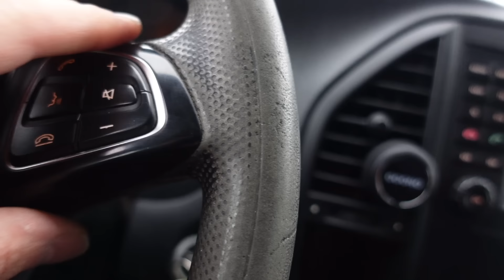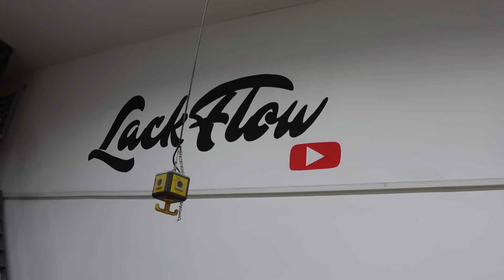Zu zerstört zum Lackieren? Kriegst @LACKFLOW den TOTALSCHADEN wieder hin?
Schaut bei @LACKFLOW vorbei!